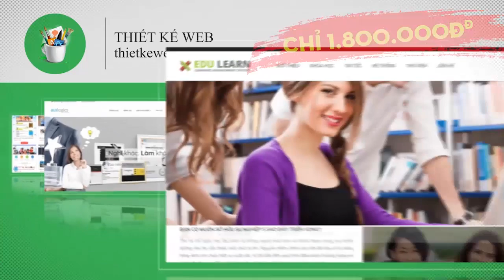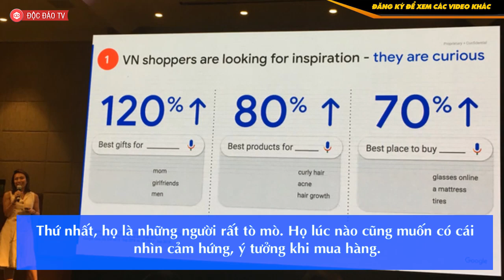Hai Gã Khổng Lồ Shopee Và Grab Bắt Tay Nhau: Cuộc Chiến TMĐT Ngày Càng Khốc Liệt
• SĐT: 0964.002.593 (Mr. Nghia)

Ngày 4/11, nền tảng thương mại điện tử Shopee bất ngờ thông báo ưu đãi khi sử dụng đơn vị giao hàng Grab trên Shopee. Theo đó mỗi khách hàng khi mua sản phẩm bất kỳ trên Shopee và chọn đơn vị vận chuyển là Grab cho đơn hàng đã đặt sẽ được: Miễn phí vận chuyển theo chính sách của Shopee và 1 gói ưu đãi Grab có giá trị lên đến 200.000 đồng. Tuy nhiên chương trình này chỉ áp dụng cho người mua và bán thuộc cùng một số quận huyện tại Tp. Hồ Chí Minh hoặc Hà Nội. Thời gian giao hàng được Shopee giới thiệu trong 1 giờ (với điều kiện cụ thể).